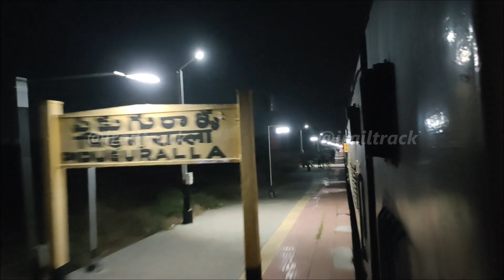part10 | Falaknuma Express | secunderabad / hyderabad to howrah / kolkata | Train No : 12704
rail
rail videos
rail cartoon
indian rail
rail gadi
rail wala
indian rails
rails vlogs
rail journey
rail route
rail route kaishe check kare
rail route map
rail route map app
rail route change
rail route divert
rail route divert ticket cancellation
rail route kaishe change karte hai
rail route video
rail route song
rail route diverted
rail running video
rail running
rail running sound
rail running status
rail running status kaishe pata kare
rail running on road
rail running without engine
rail running sound effect
rail running status video
rail running in water
rail running in reverse direction
rail running status app
rail running whatsapp status
rail tour
rail tour in india
rail tourism bharat darshan
rail tour packages
rail tourism
rail tourism in india
rail tour guide
rail tour fan
rail tour uk
rail tour panjab to massive information
rail tourism tirupati package
railway tourism company
rail touring company
rail gyankosh
railway fan club satya
railways fan club satya
railways indian
rail gadi
railgadi
indian rail gadi
rail
indian train ride
indian train crossing
indian train travelling
indian train driving
train journey satya
train journey
train mainsidehit
train
train videos
train cartoon
indian train
train gadi
train wala
indian trains
trains vlogs
train journey
train route
train route kaishe check kare
train route map
train route map app
train route change
train route divert
train route divert ticket cancellation
train route kaishe change karte hai
train route video
train route song
train route diverted
train route video
train route song
train route diverted
train running video
train running
train running sound
train running status
train running status kaishe pata kare
train running on road
train running without engine
train running sound effect
train running status app
train running whatsapp status
whatsapp status
status
journey in rajdhani
journey in humsafar
journey in shatabdi
journey in india
india journey
videos
status
shorts
short
train race
train tour
train tourism
train tourism in india
irctc
irctc train
irctc train tourism
tourist train
crossing
perfect crossing trains
high speed crossing trainsrajdhani express
superfast express crossing
Trains
Train Videos
Indian Railways
Train Announcement
Railfan
High Speed Trains
INDIAN
RAILWAYS
FAN
CLUB
INDIAN RAILWAYS
TRAINS IN INDIA